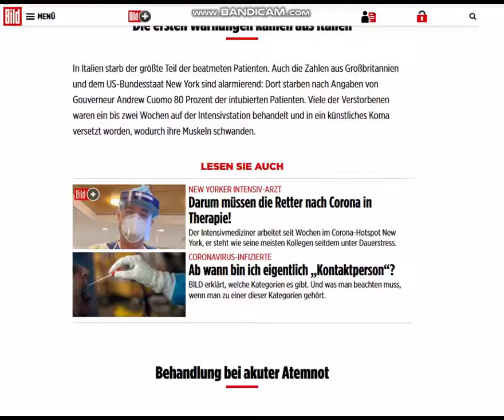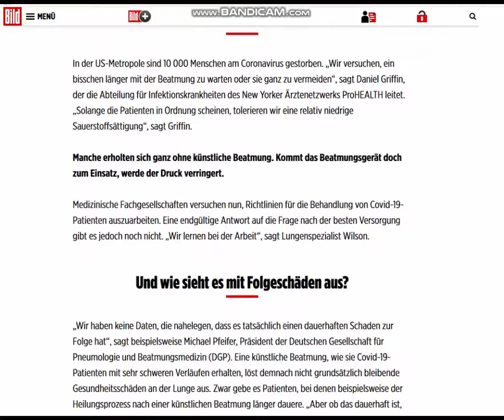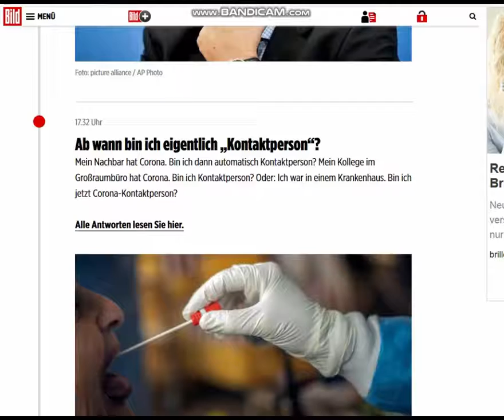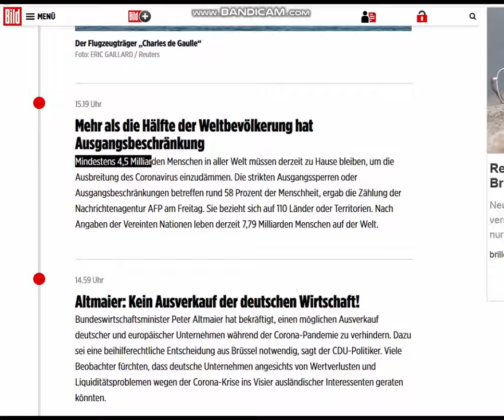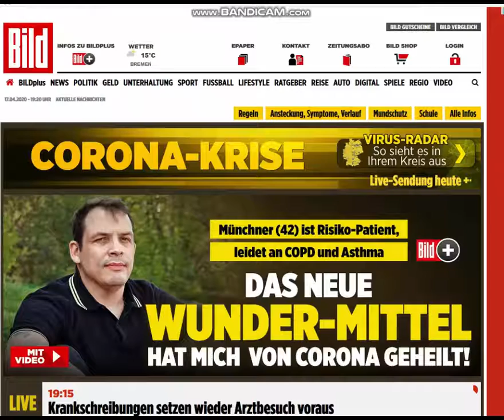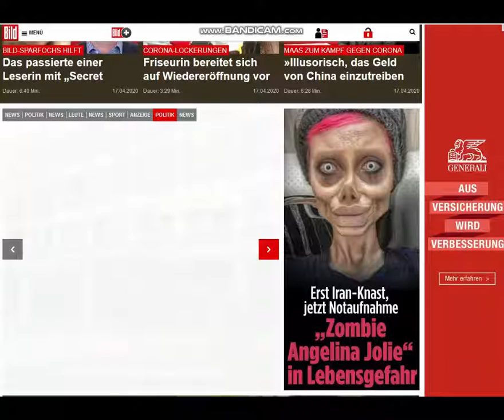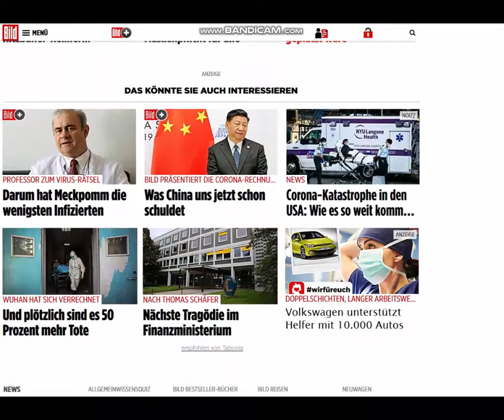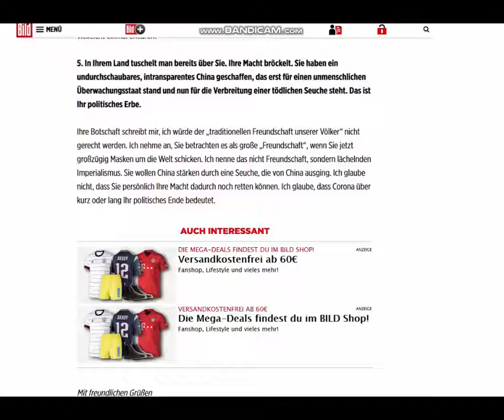17.04.20 , news gr& de